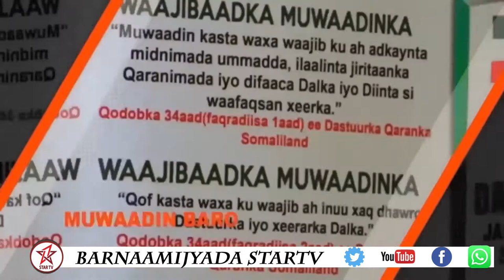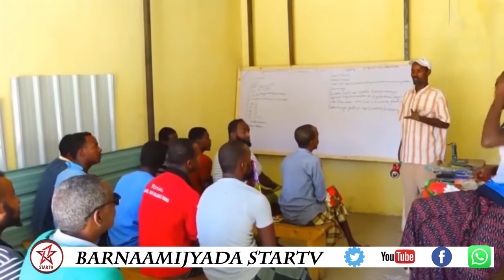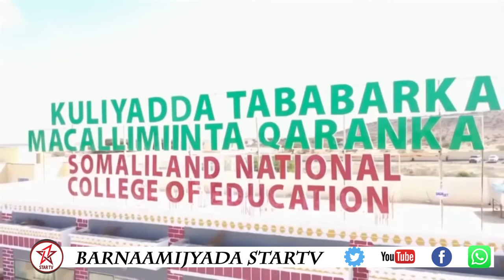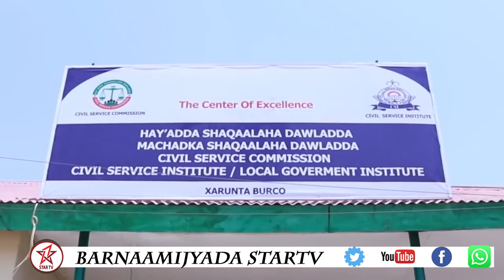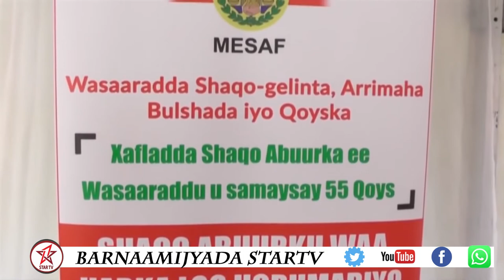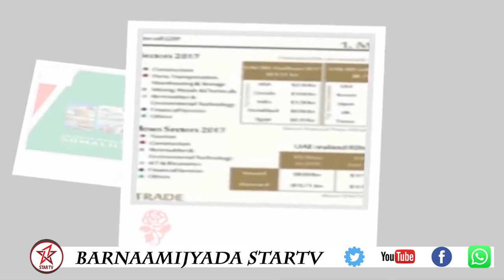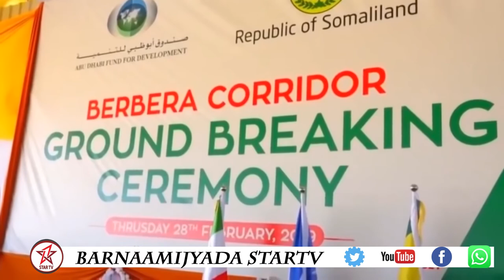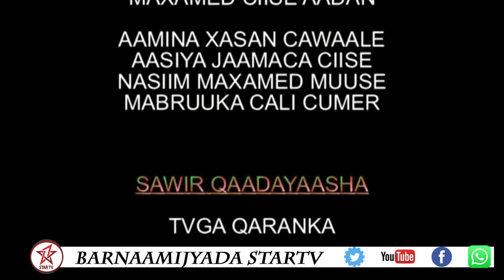barnaamijka wax qabadka xukumada somalind